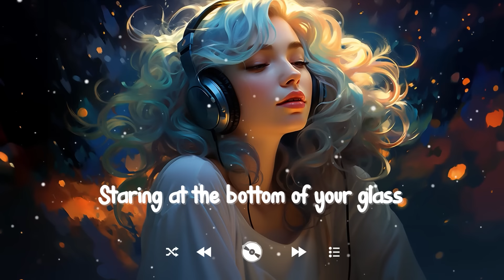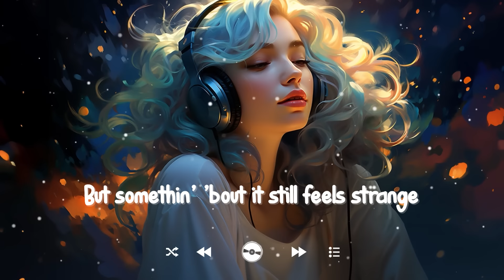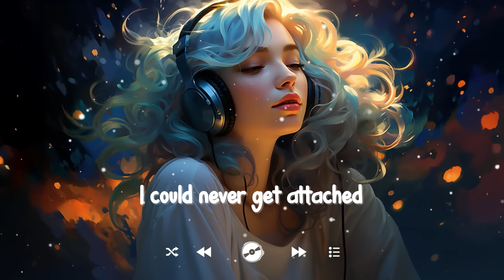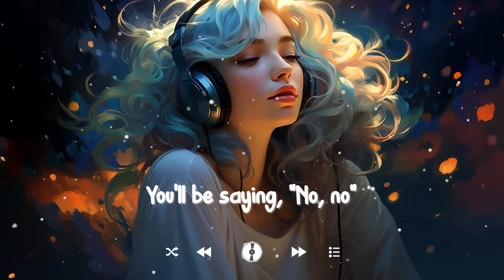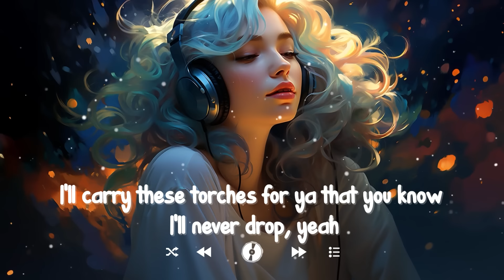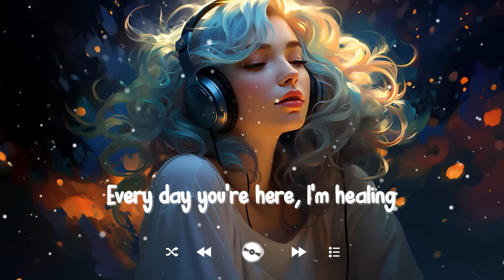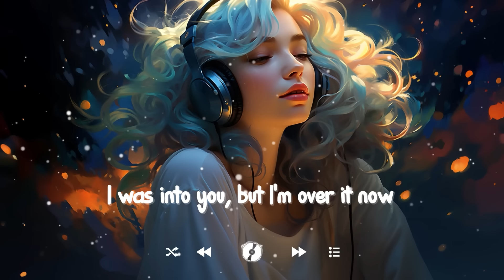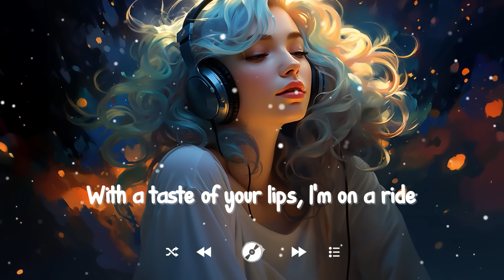Acoustic songs 2023 🍀 Best english acoustic songs 🎸 Top hits tiktok acoustic songs with lyrics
Welcome to Trendy Melody
Tracklist :
00:00 | 0. lost. & Honeyfox & Pop Mage - Let Her Go
03:28 | 1. Honeyfox, lost., Pop Mage - Dancing With Your Ghost
06:30 | 2. Honeyfox, lost., Pop Mage - La La La
09:00 | 3. lost. & Pop Mage - Mood
11:45 | 4. Timmy Commerford, lost., Pop Mage - Sunroof
14:31 | 5. Benlon, Pop Mage - Memories
17:49 | 6. Timmy Commerford, lost., Pop Mage - At My Worst
20:32 | 7. Honeyfox, lost., Pop Mage - Unstoppable
23:52 | 8. Honeyfox, lost., Pop Mage - abcdefu
27:09 | 9. lost., Honeyfox, Pop Mage - Love Yourself
29:42 | 10. lost., Pop Mage - Ghost
32:27 | 11. Amanda Yang x Keny Grey - Lonely
35:06 | 12. Michael Shynes, lost, Pop Mage - Somewhere Only We Know
38:36 | 13. Michelle Ray, lost. & Pop Mage - Love The Way You Lie
40:16 | 14. Honeyfox, lost., Pop Mage - Promises
42:51 | 15. Honeyfox, lost., Pop Mage - Sweet But Psycho
45:11 | 16. Honeyfox, lost. & Pop Mage - I'm Yours
49:54 | 17. Honeyfox, lost., Pop Mage - Symphony
51:54 | 18. Honeyfox, lost., Pop Mage - Rather Be
54:45 | 19. Michelle Ray, lost., Pop Mage - I Gues I'm In Love
57:17 | 20. lost., Veronica Bravo, Pop Mage - Toxic